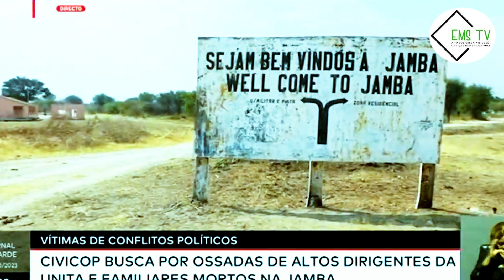JOVEM M4TA IRMÃO BANDIDO QUE B4TIA NA MÃE POR CAUSA DE COMIDA, CIVICOP COMETE MAIS UMA DAS SUAS